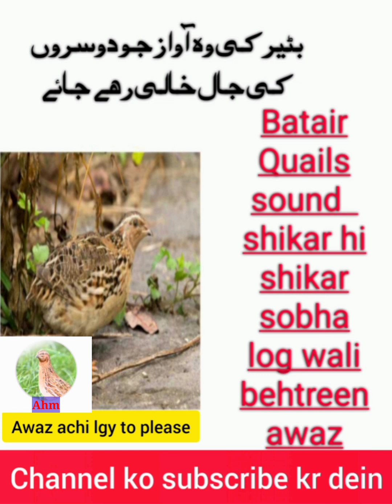#2023 batair quails | batair ki log wali awaz| بٹیر کی صبح لگ والی بہترین آواز